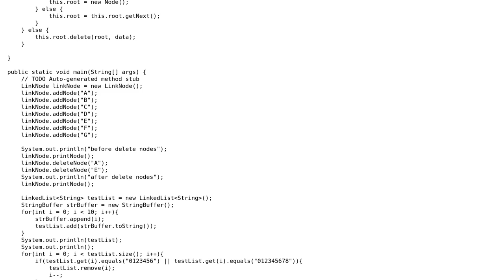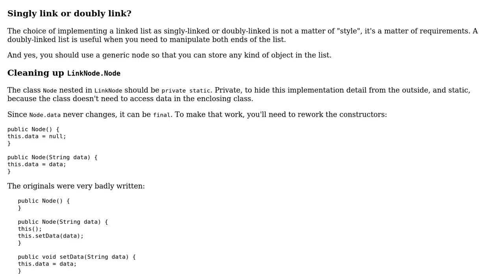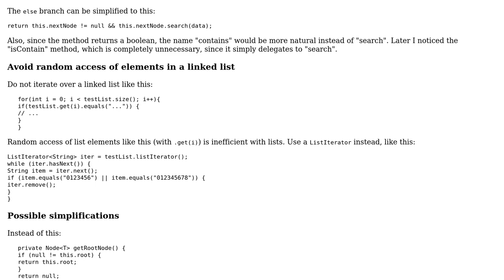Self-made LinkedList and Node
With thanks & praise to God, and with thanks to the many people who have made this project possible! | Content (except music & images) licensed under CC BY-SA | Music | Images & others | With thanks to user TerryZ user janos user Jamal and the Stack Exchange Network Trademarks are property of their respective owners. You are responsible for your own actions.